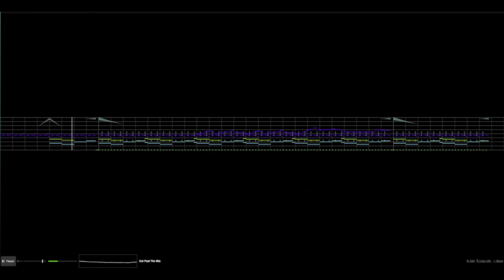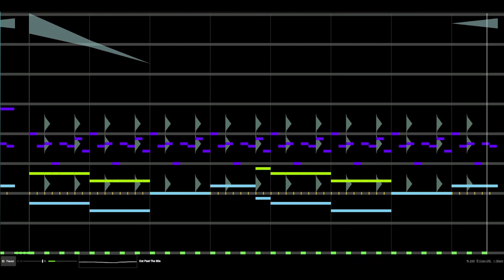Out past the 80s